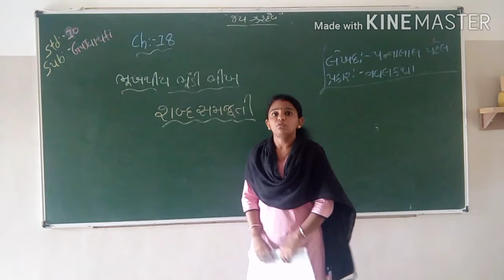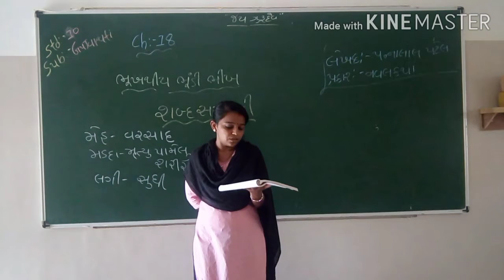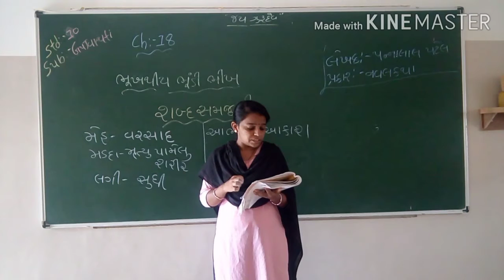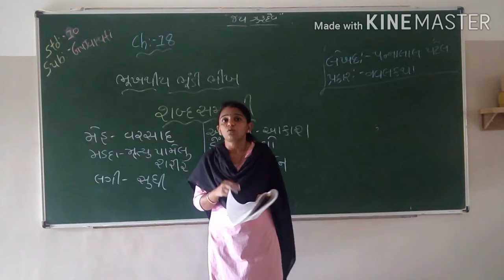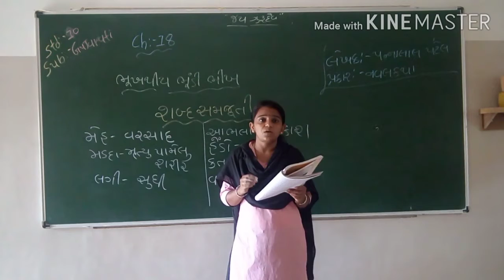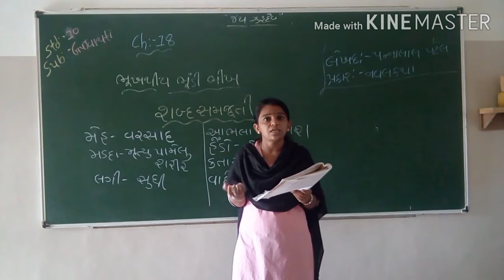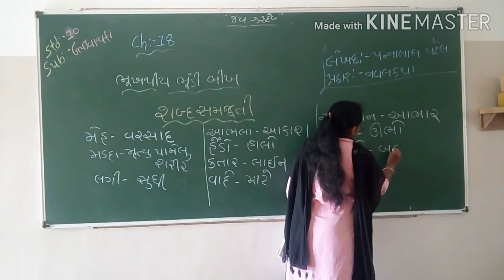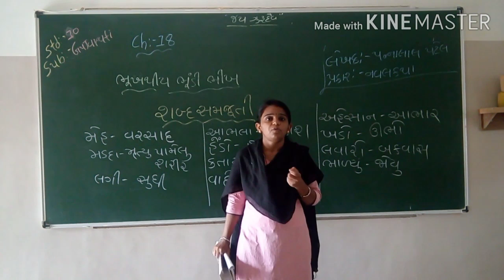STD : 10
ગુજરાતી
પાઠ : 18